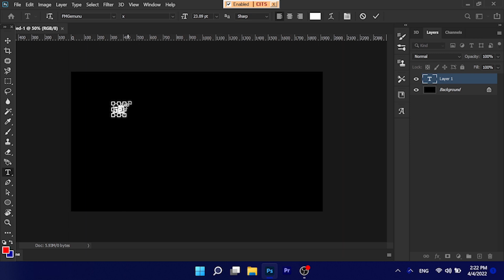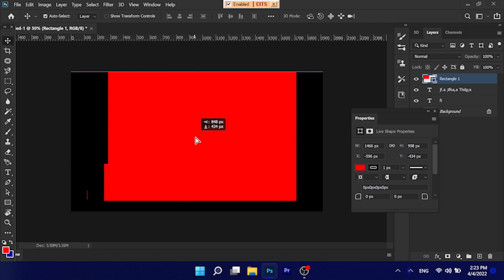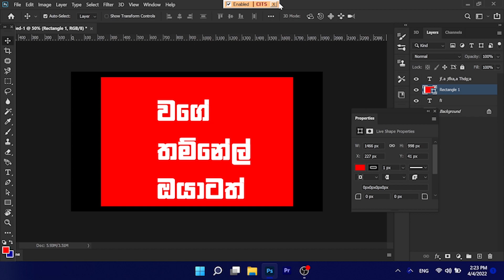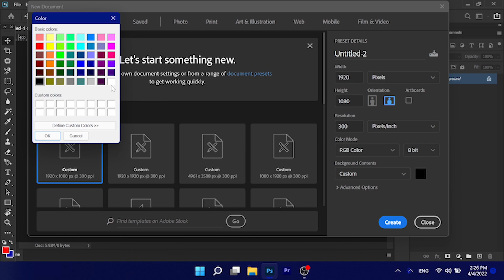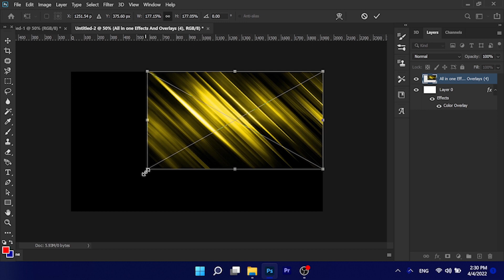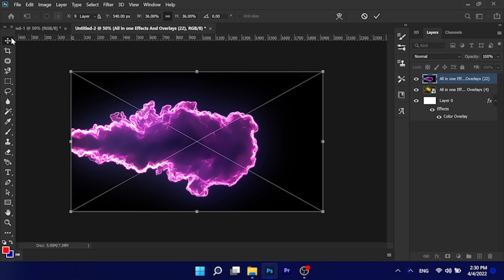Five Tips For Thumbnail Creating | Sinhala | Photoshop | Graphic Tech Lk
Five Tips For Thumbnail Creating

❌PC OR LAOTOP : LAPTOP
❌BRAND NAME : ASUS
❌ COMPUTER MIC
❌OBS STUDIO
❌ICE CREAM SCREEN RECODER

🔰YTK WORKSTATION🔰

⛔️RAM 4GB
⛔️WINDOWS 10
⛔️VIVOBOOK
⛔️TOUCHPAD

🔰YOUTUBE CHAPTERS

🔰INTRO MAKE AE

🔺OTHER FILES DOWNLOAD

👋👋👋BYE GOOD LUCK